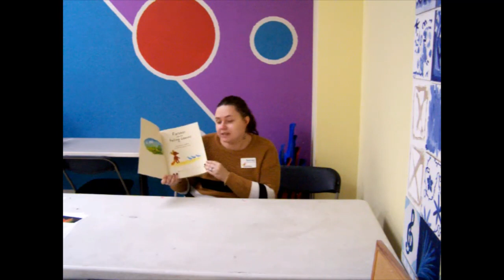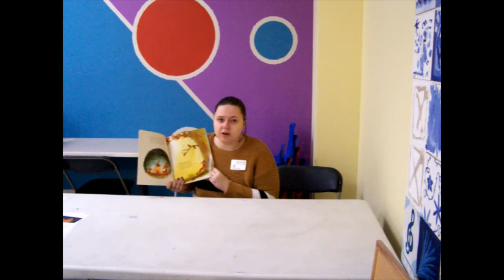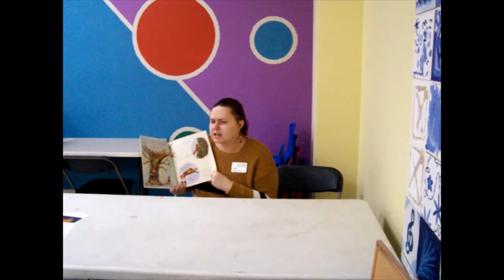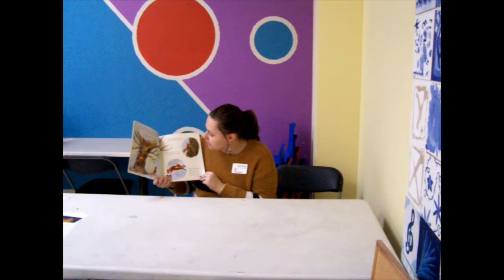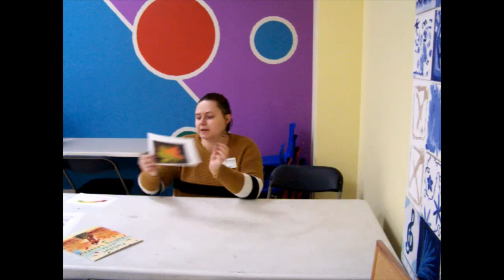Art Incorporated: Colors of fall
Learn about fall colors with Ms. Kortney!